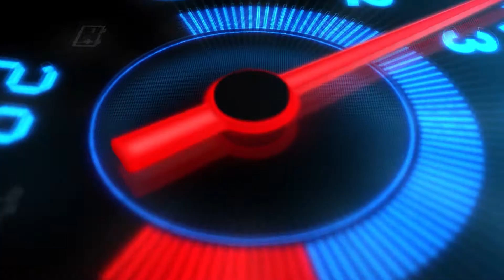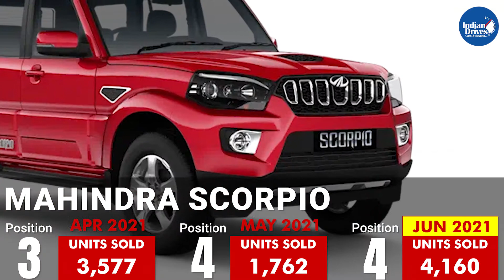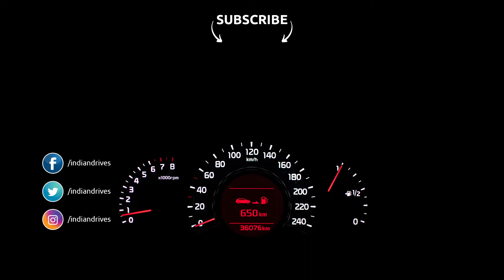Top 10 Best Selling SUVs For The Month Of June 2021 In India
SUV is one of the most competitive segment in India. In last two years there were as many as more than 6 new cars launched in this segment. June month was recovery month as the operations resumed after two months of lockdown and the numbers were promising. This month Mahindra Bolero is back in the list while Jeep Compass misses out.

Let us check the list of best selling SUVs for the month of June 2021

Hyundai Creta
Kia Seltos
Mahindra Bolero
Mahindra Scorpio
Hyundai Alcazar
MG Hector
Tata Harrier
Tata Safari
Maruti Suzuki SCross
Mahindra Thar